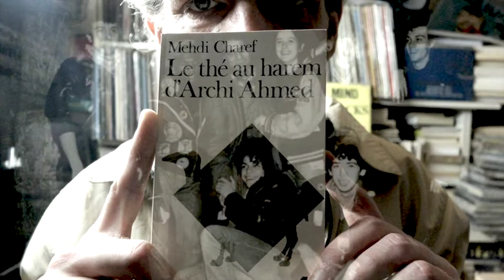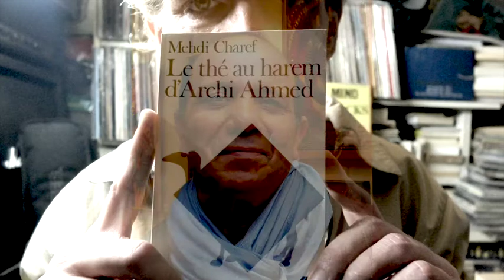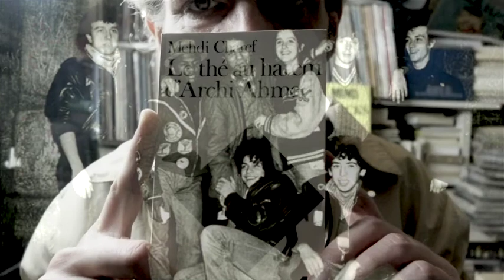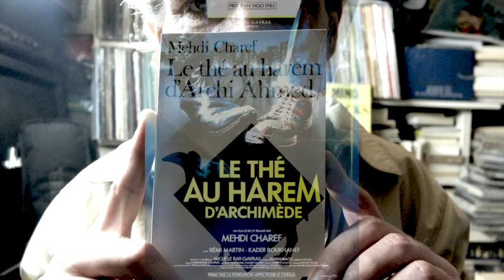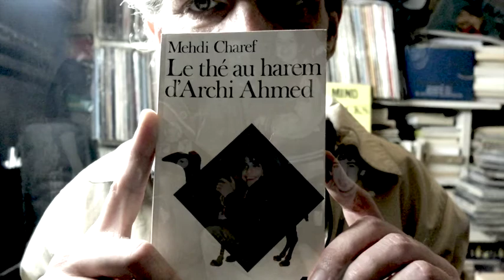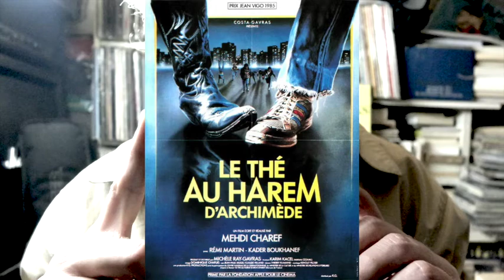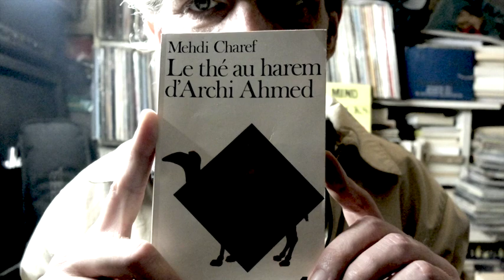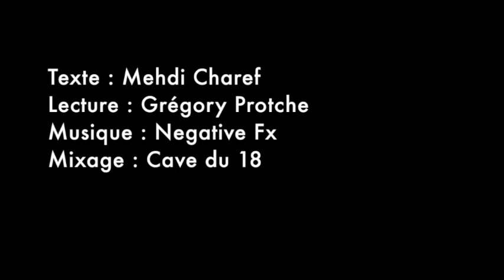Le thé au harem d'Archi Ahmed #6, Mehdi Charef lu par Grégory Protche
Roman de Mehdi Charef, adapté par son auteur pour le cinéma, produit par Costa Gavras et récompensé par le prix Jean Vigo.